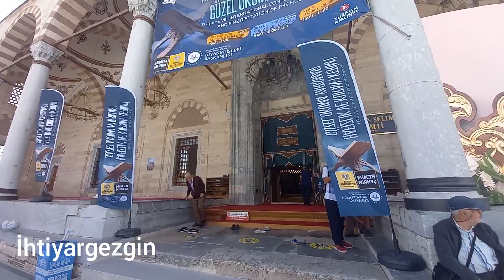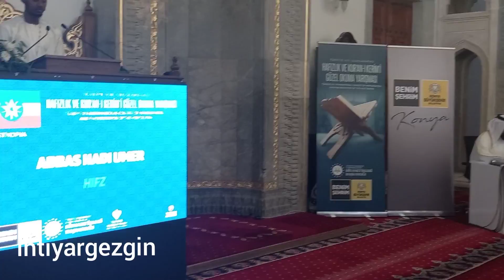KONYA 8.ULUSLARARASI HAFIZLIK YARIŞMASI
Konya Sultan Selim Camisinde Yapılan Güzel Kuranıkerim Okuma Hafızlık yarışmasına geldim birçok Müslüman ülkelerden gelen hafızlar gönül dünyamızı mest ettiler .